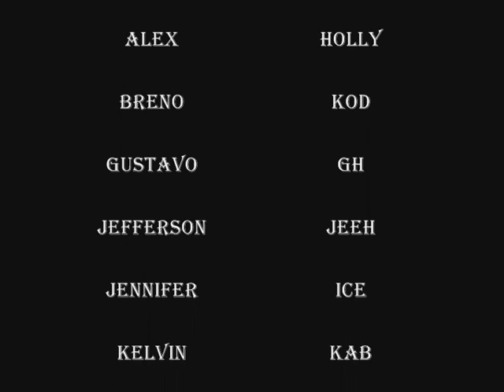VainGlory The Official Movie - Beginning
VainGlory The Official Movie - Beginning (17/01/2010) - Estréia da VG em uma woe.